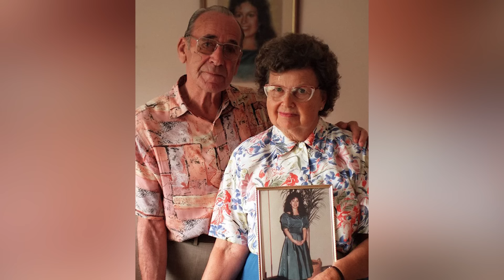پرونده های جنایی: قتل دسته جمعی شیاطین بی‌رحم | آنیتا کابی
در پرونده جنایی قتل دسته جمعی شیاطین بی‌رحم | آنیتا کابی قرار است با یک تراژدی به معنی واقعی روبرو شویم. داستان جنایی قتل دسته جمعی شیاطین بی‌رحم | آنیتا کابی ماجرای زندگی دختری مهربان و خوش قلب است که پایش به به یک پرونده جنایی باز می‌شود. در ویدیوی امروز از پادکست جنایی فیکشن قرار است با قتل دسته جمعی شیاطین بی‌رحم | آنیتا کابی مهمان شما باشیم

پرونده جنایی قتل دسته جمعی شیاطین بی‌رحم | آنیتا کابی بدون شک میتواند سوژه یک فیلم سینمایی یا سریال باشد.
در پرونده جنایی قتل دسته جمعی شیاطین بی‌رحم سراغ زندگی آنیتا کابی رفته ایم.
 پرونده جنایی قتل دسته جمعی شیاطین بی‌رحم | آنیتا کابی که بیشتر شبیه یک داستان ترسناک است تا داستان جنایی ما رو که به شخصه حسابی شوکه کرد و میتونم بگن این پرونده یکی از پرونده های جنایی معروف و جنجالی تاریخ است

برای شنیدن و دیدن ویدیوی دیگری از چنل فارسی فیکشن با نام پرونده های جنایی: قتل دسته جمعی شیاطین بی‌رحم | آنیتا کابی با ما همراه باشید